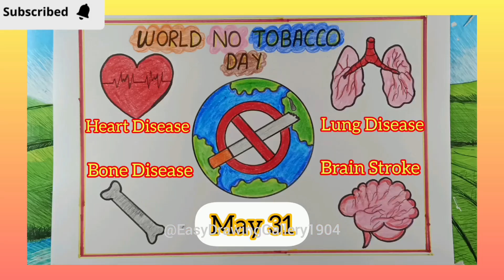World🌎 No Tobacco Day Poster Drawing| How to draw World🌍 No Tobacco Day Poster Easy